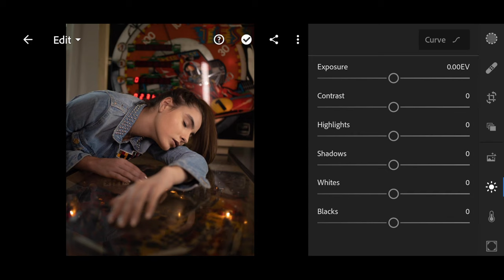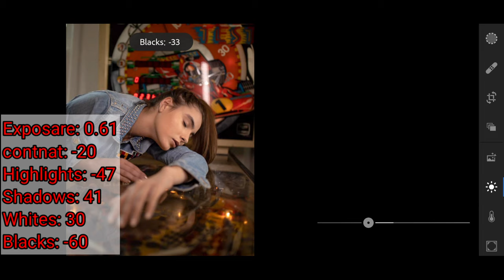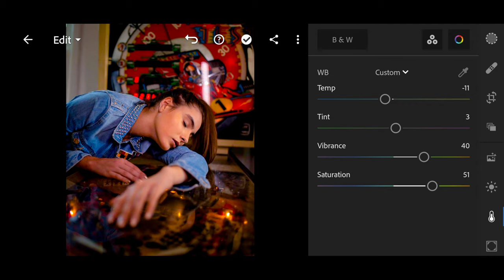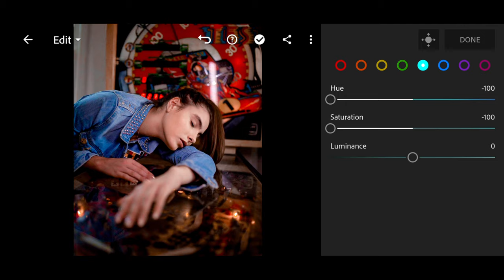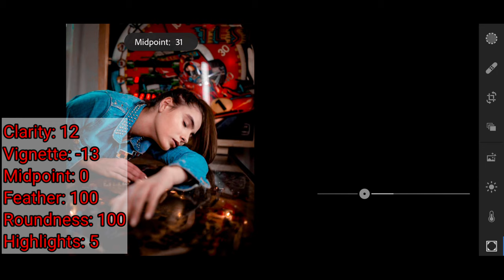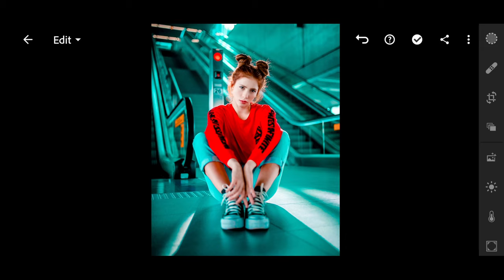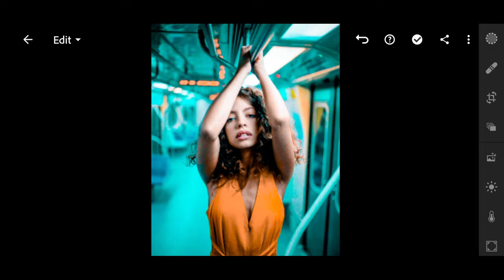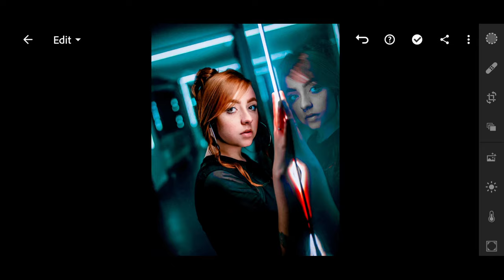How to edit photo Night Tone lightroom mobile Free Preset DNG